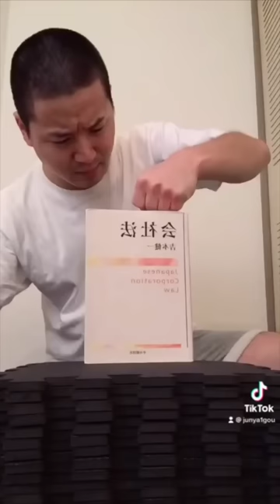Junya 1 gou funny tiktok video | @junya1gou Part-9 🤣🤣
Best from crazy funny Junya1gou, Japan's king of TikTok